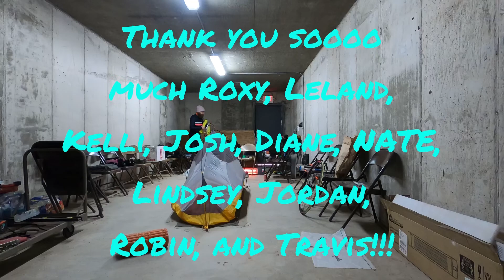TDF Holy Moley Lauren Foley Ep.1: Sweet Dispostion. Ingie Refit, Ready to Roll, FINALLY leaving OKC!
Appreciation video of many many donors that contributed to personal fund (still prefer you go to MSKCC link for breast and lung cancer on my website!) in order to refit Ingie, my bike for the remainder of the trip following the 2nd theft in OKC.

This turned into the first of a new series of vids, Holey Moley Lauren Foley!! Me singing and ruining songs, in a great mood, and dancin like no one’s watchin!

First song is The Temper Trap’s ‘Sweet Disposition’ which came on randomly and i was belting it as i packed and thinkin, “i should prolly record this.”

Youre welcome?

HMLF!
TDF,
TYF!